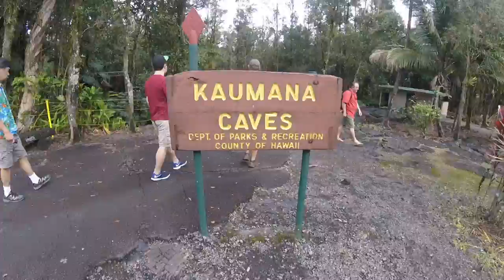HAWAII Chin Family Vacation 2018-2019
Mom's 50th State - a video about what we did and where we went!